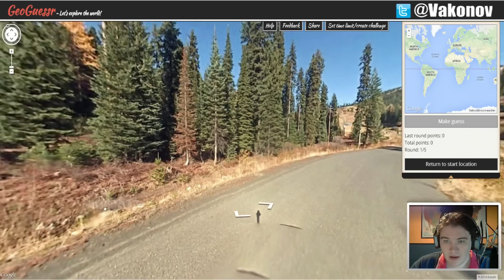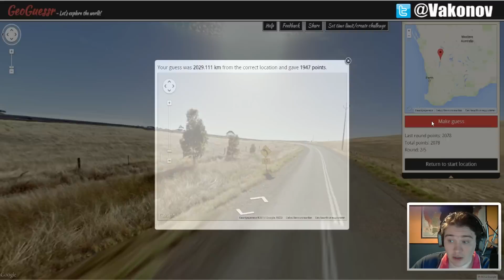Op wereldreis! - Aflevering 12 - "Bos bos bos..."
Volg Vakonov op Twitter voor updates en gezelligheid!